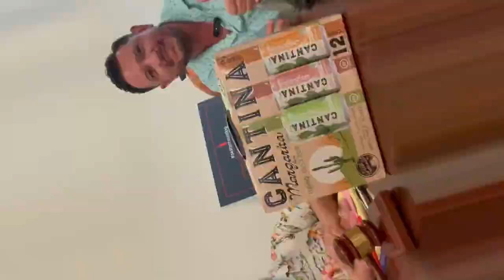seltzersunday 7-2-2023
Welcome back to your weekly Seltzer Sunday Review!

Today @otherprojectpat and @v_herrera87 will be helping you learn about the @canteenspirits Margarita Hard Seltzer

They have a 3 flavor variety pack that we get to explore.

Flavors and Rankings:

Original: 7/10, Nothing too too special here but we think it’s just good enough for your cooler.

Strawberry: 3.4/10, Ugh, tastes like medicine. But would rather trip on this than Robutusin.

Mango: 7/10, A good rendition of Mango. Doesn’t taste like Sunscreen or TV Static.

Grab a pack and enjoy your 4th of July.

Cheers and Salutations,
Otherprojectpat and Chef Boy R V